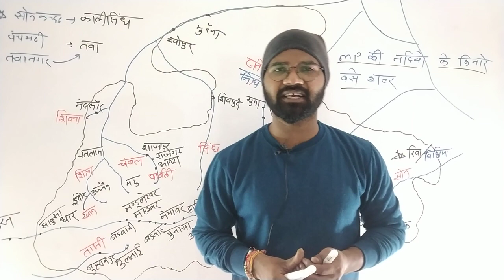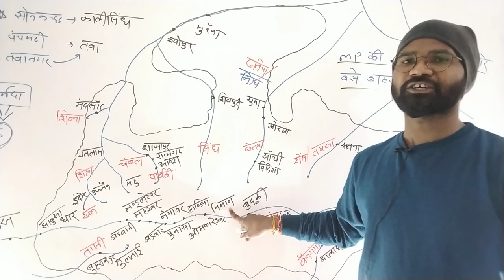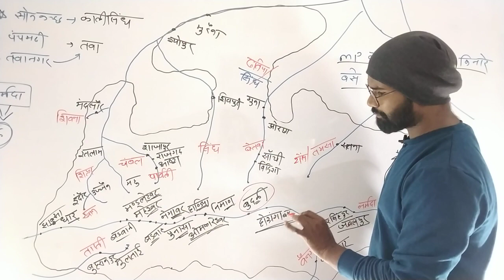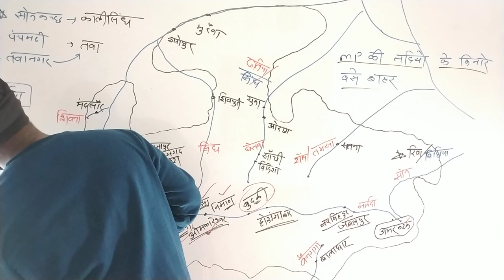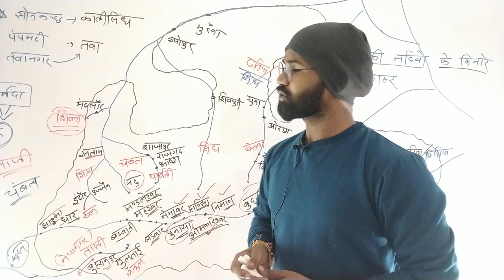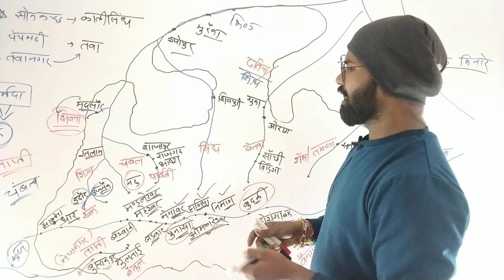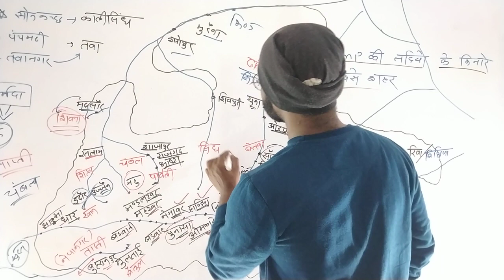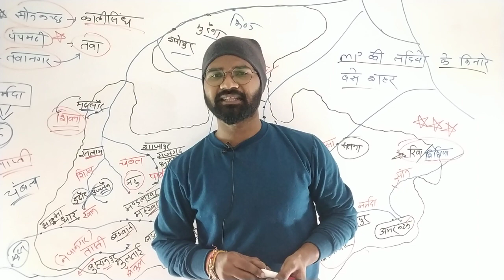मध्य प्रदेश की नदी के किनारे बसे नगर | mp Gk by Hemant badode | mp Gk जेल प्रहरी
Jail prahari,

mp samvida,
mp samvida verg-3 Mp police,
 Mp si,
Mp patwari,
 Mp psc,
Mp constable,
Mp samvida,
 Mp samvida varg 1,2,3,
Ssc CGL,
ssc mts,
ssc chal,
ssc ldc,
ssc CDs,
CDs,
nda,
Upsc ,